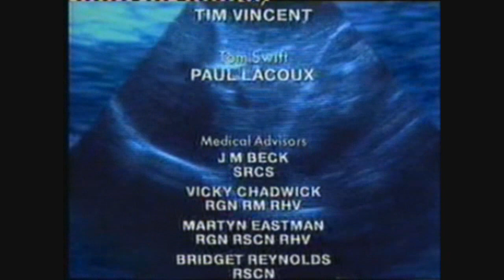Children's Ward 1993 (2) Part 2.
Series 6 of the popular CITV drama 'Children's Ward'.
Sister Mitchell and Tom Swift discuss their relationship, Richard tells Kirsty about his HIV, Swifty is taken ill, and Diane goes into labour.

I don't have the full series 6, just a few odd episodes from an old VHS tape.